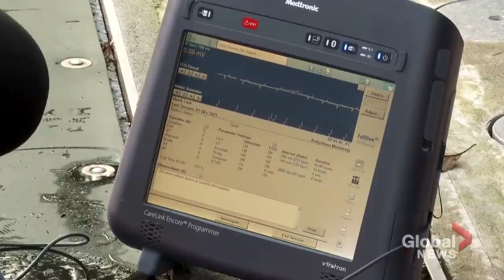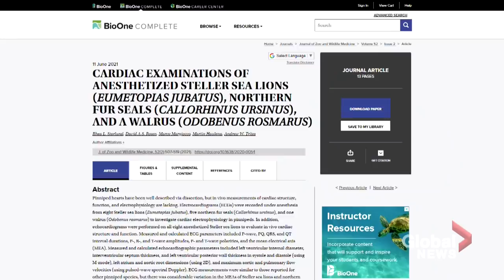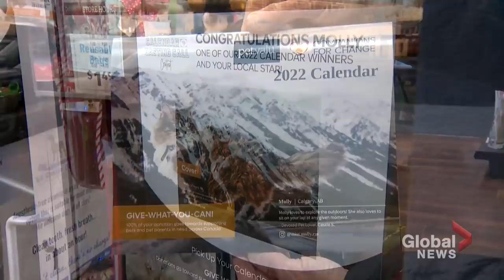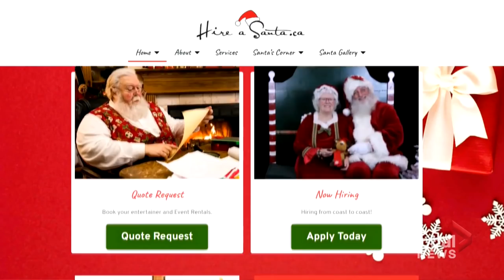Cross Canada Spotlight: 6-year-old hockey coach goes viral, research on sea lions helping humans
This week includes a six-year-old hockey coach named Coach Cal going viral, research on sea lions that could have implications for humans, an adopted cat becoming a calendar model, a shortage of Santa Clauses this Christmas season and how to improve your golf game during the offseason.